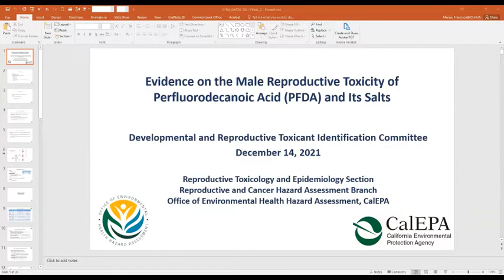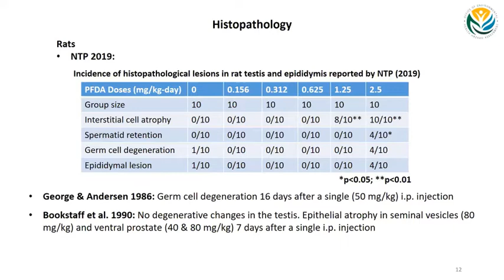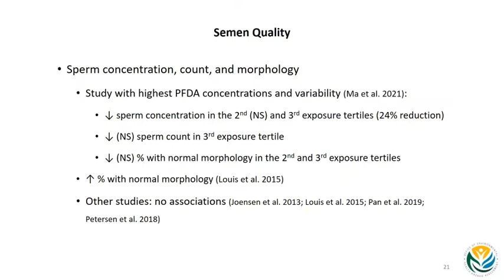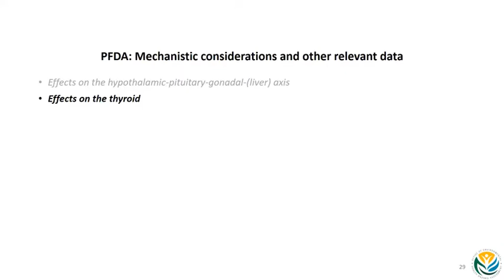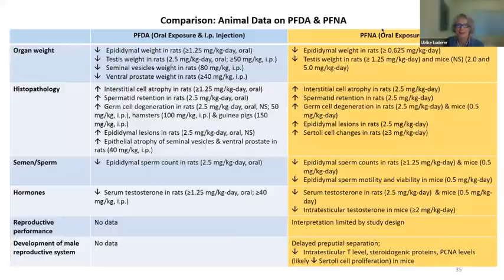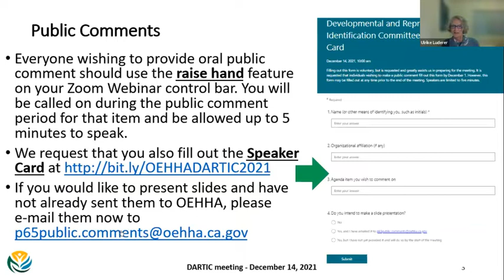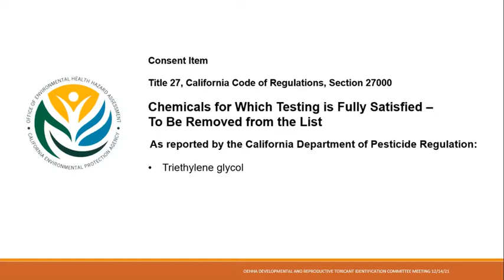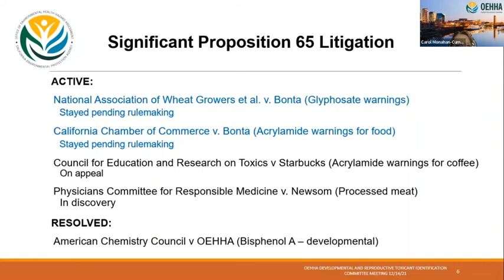DARTIC Meeting Regarding PFNA and its salts and PFDA and its salts (2021) - Part 2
Developmental and Reproductive Toxicant Identification Committee (DARTIC) Meeting 2021